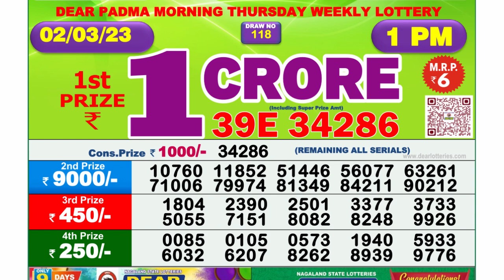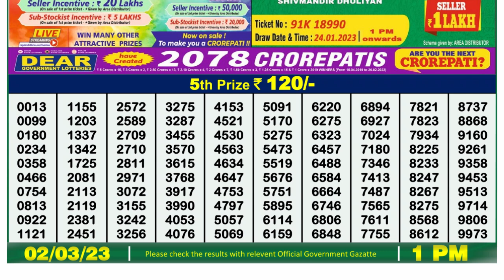Dear Lottery Sambad 1pm today 02.03.23 Nagaland State Lottery Result